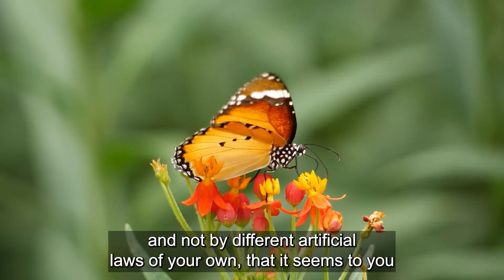Nature Is Everywhere - We Just Need to Learn to See It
Kabbalist Dr. Michael Laitman and Oren Levi discuss how we should look at nature and how to optimally participate in nature.

What should you look for when you look at nature? You should look for how smart, perfect and eternal it is.

Nature is good. Where there are no people, there is goodness.

The human is the only creature that harms others and himself. Nature without the person does not do so.

Why does man possess this evil quality? It is in order to acknowledge that we are evil, that we must change in a direction toward goodness, and to bring ourselves to goodness through self-recognition.

If we know how to correctly participate in nature, then indeed, by the laws of nature, and not by artificial laws of our own, we will be able to live harmonious and peaceful lives.

We need to learn from nature how to behave, how to cause no harm to anyone, how to support and help everyone, and to see everyone as beautiful, good and drawn to a perfectly-connected state of love.

►Take the Free KabU Course to Find True Answers About Life

This course is a journey into understanding life and how all its pieces come together. It aims to give you genuine, scientific answers to all the questions you've ever had about life, and most importantly, what you can do about it. Also, it aims to give you tools to upgrade how you think about and perceive reality, essential knowledge about your nature and how to restore its purpose, and help you attain self-realization.